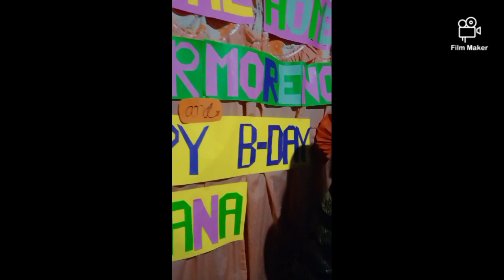HOW TO CELEBRATE YOUR BIRTHDAY WITH A MAGICAL GIFT|WELCOME PARTY OF JESSIE by Ludyvine